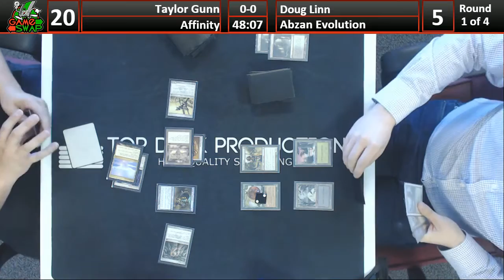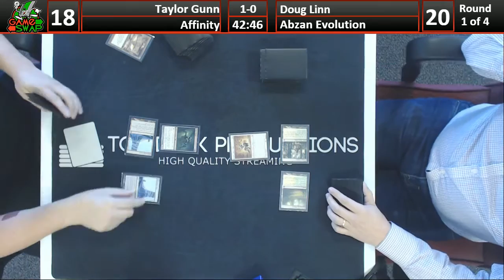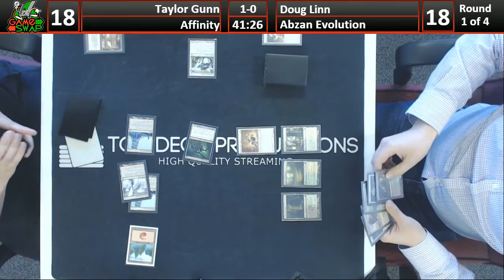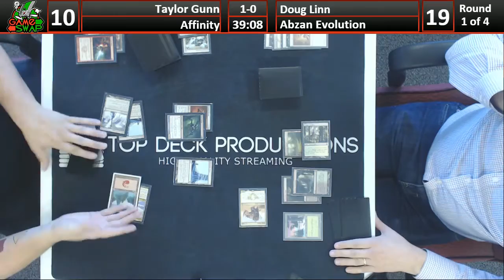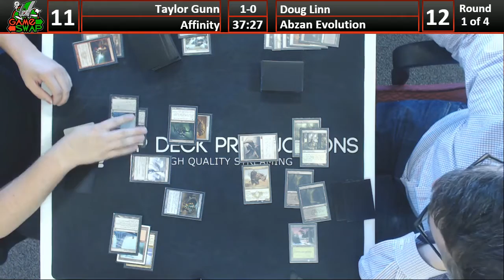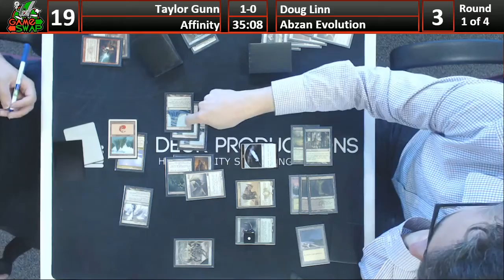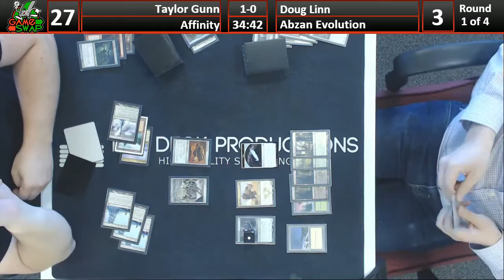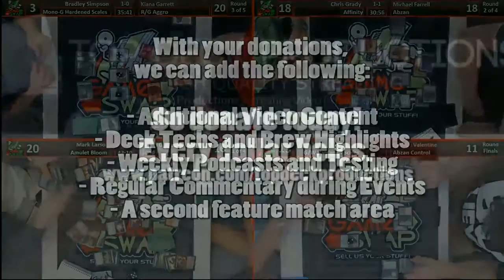Modern 08/30/16: Taylor Gunn (Affinity) vs Doug Linn (Abzan Evolution)